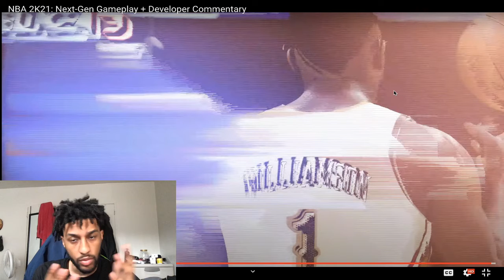IT REALLY LOOKS GREAT 😳NBA 2K21: Next-Gen Gameplay + Developer Commentary REACTION!!!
My microphone:
Blue Snowball USB Microphone (Brushed Aluminum)

nba2k
nba 2k
nba2k21
nba 2k21
johnny finesse
reaction
gameplay
next gen
next gen gameplay
Developer Commentary
Next-Gen Gameplay
IT REALLY LOOKS GREAT
basketball
game